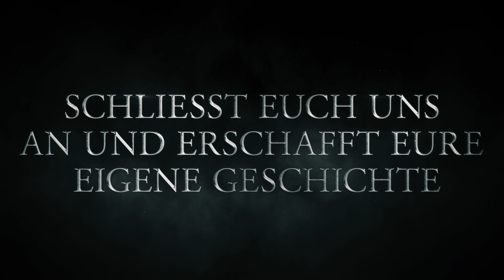PS4 The Elders Scroll Online "Summerset" (Trailer)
BETHESDA The Elder Scroll Online "Summerset" Trailer